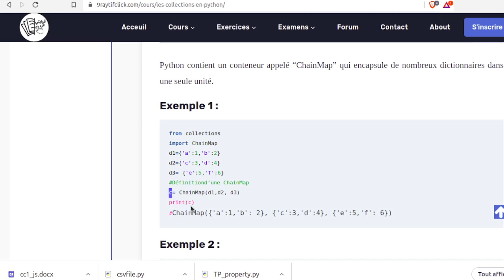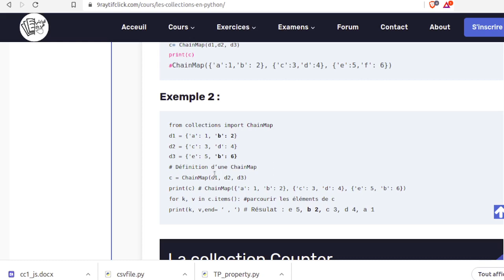poo en python : collections / chainMap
POO en python : utiliser les collections